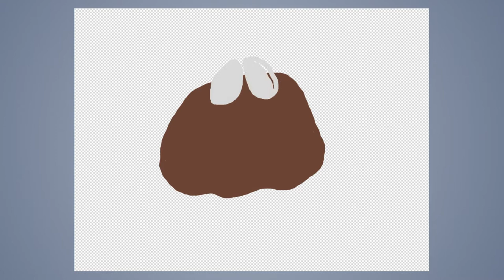Speed draw #369: Fluffball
JAB-2019